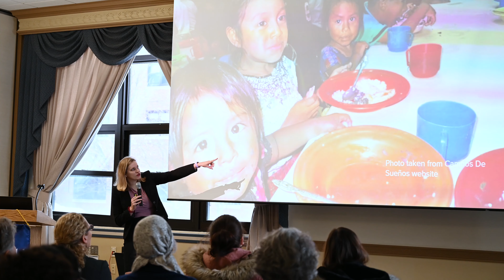Alexandra Jackson '20 - Senior Honors Project in Guatemala | Westfield State University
A Senior Honors Project led Alexandra Jackson ’20 to Guatemala to focus her research on malnutrition in children.

Permission to take and share photos was granted by subjects and facilities in Guatemala.

Follow Westfield State on social media!